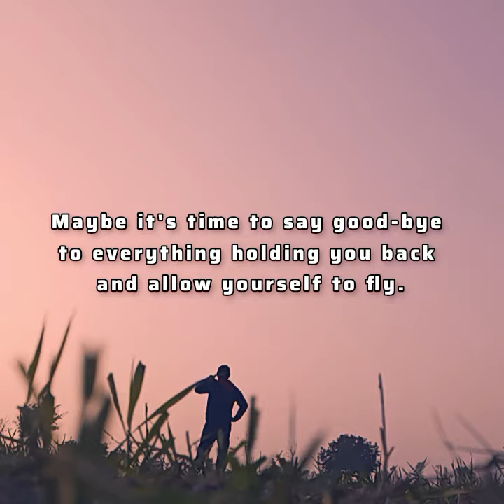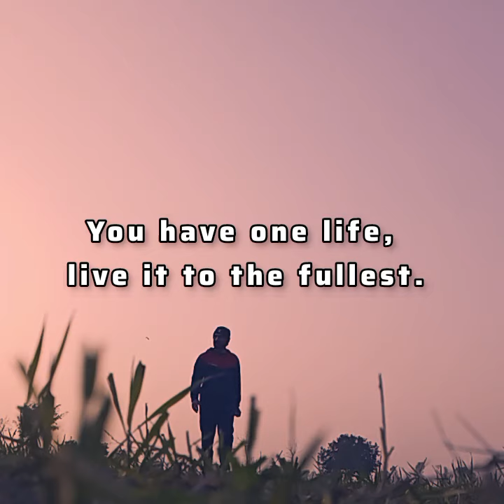Chase Your Dreams: Motivational Quotes For Success | Crox Quotes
CroxQuotes Is The Web's Best, Most User-Friendly Quotation Site.